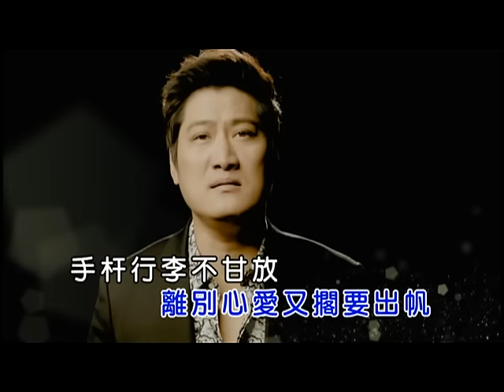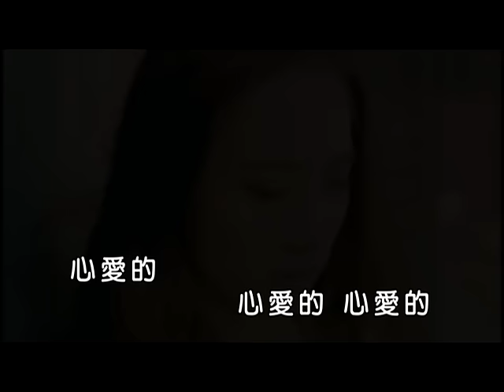楊哲-阿郎行船曲(官方KTV版)